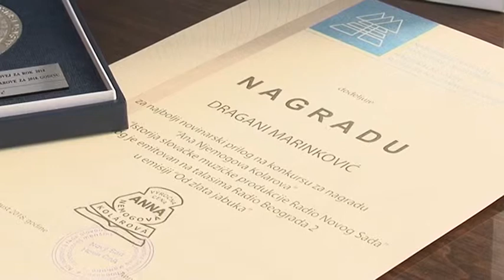V rámci SNS konalo sa aj tradičné stretnutie slovenských novinárov